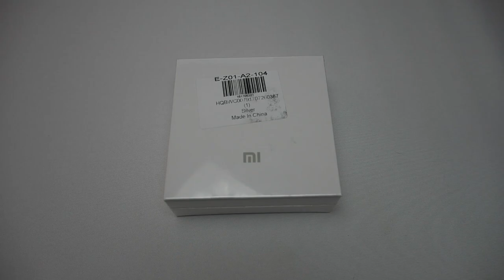Κομψό όσο δεν πάει! Xiaomi Car Charger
Πολύ Κομψό, ανθεκτικό και πρακτικό. Η αλήθεια ειναι ότι ειναι πιο ακριβό κατά 3-4 € από ότιδήποτε άλλο μπορείτε να βρείτε στο ebay, αλλά προσωπικά δεν μπορούσα να μην το πάρω.. Μετατρέπομαι σε fanboy μάλλον σιγά σιγά :P

🔊 Intro:
331Erock